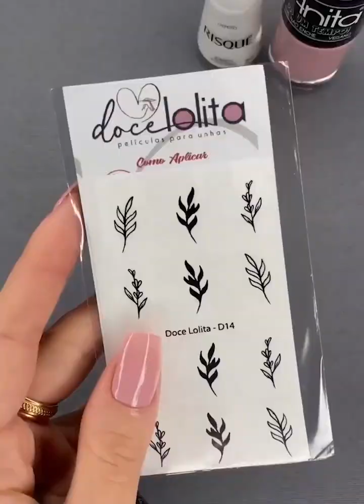Collection of pink nail designs 💅